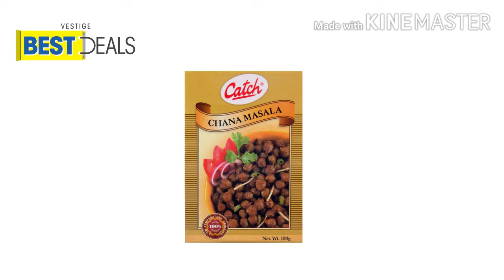VESTIGE BEST DEAL Chana Masala.